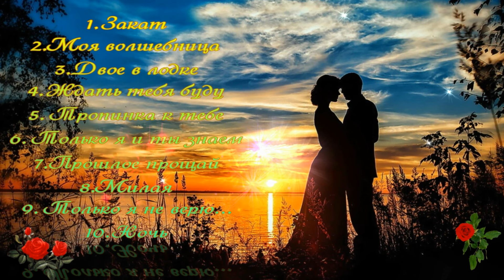Сергей Орлов - Сборник - 5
Author: Сергей Орлов
Composer: Сергей Орлов
1.Закат
2.Моя волшебница
3.Двое в лодке
4.Ждать тебя буду
5.Тропинка к тебе
6.Только я и ты знаем
7.Прошлое прощай
8.Милая
9.Только я не верю...
10.Ночь